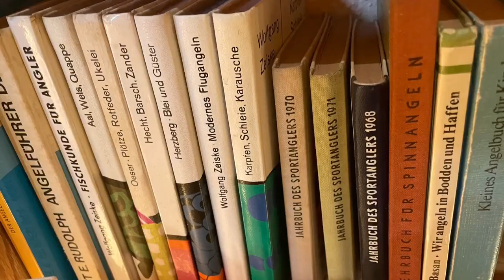Angelmesse Erfurt & Angelköder List: ListBaits; Themen zu "Unserer Heimat"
Angelköder List: ListBaits; & Angelmesse Erfurt.
Danke an den Flugangler /Fliegenfischer + Ausbilder Herrn Klein!

Wirtschaftsberatung List
Dipl.-Ing. (FH) D. Jörg List

Themen zu "Unserer Heimat"